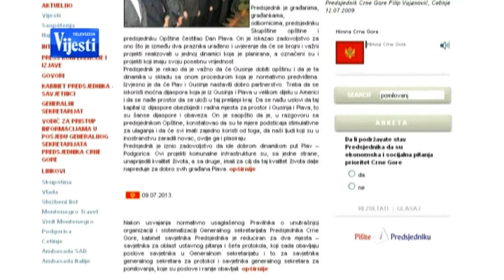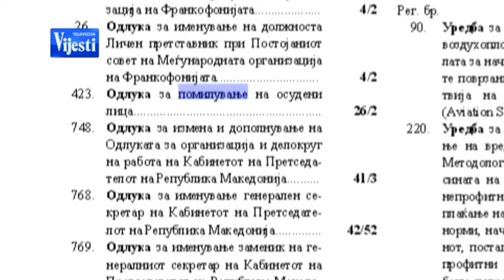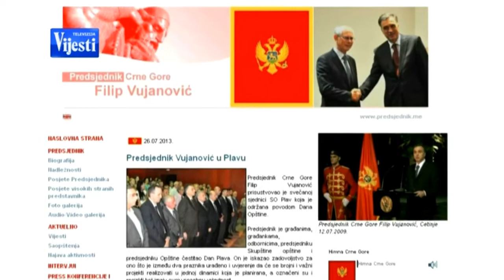POMILOVANJA - PRILOG TV VIJESTI